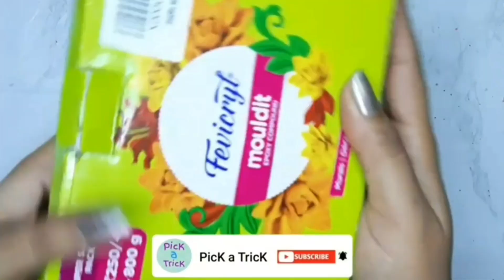Make some OMG Craft like this | Adorable clay craft ideas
You Can't Imagine What We Made With this😱😍👌 | accessories with Fevicryl Shilpkar/Mouldit 2021

In today's video I am showing How to make easy earrings, necklace, Jewelleryholder and costers with marbling patterns in Fevicryl Mouldit.

Few Links to the materials. Hope you find them useful.
Fevicryl Mouldit Clay (800g)
Fevicryl Mouldit Clay (Small Pack)
Basic Jewellery Making Material Kit
Acrylic Colors (Set of 10)
Metallic Color Set
Paint Brushes Set
Varnish (Glossy Finish)
Varnish (Matte Finish)
Varnish (Glossy & Matte Combo)
Silver Glitter
Golden Glitter
Copper Glitter
Adhesives used for Stud Post (B 6000)
Adhesives used for Stud Post (E 6000)
Silk Thread
Ball Tools Set
Cookie Cutter (Set of 12)
Cookie Cutter (Set of 47)
3 Plier Set for Jewellery Making
Acrylic Roller Pin & Sheet

Topics Covered:
Clay craft ideas
Clay Craft Ideas Easy
Fevicryl Mouldit Ideas
Mouldit Clay Craft Ideas
Shilpkar Crafts Ideas
How To Earn Money From Home During Lockdown
Handmade Jewellery
DIY Jewellery
DIY Earrings

I hope you will like it. Please share your feedback in the comment Section.